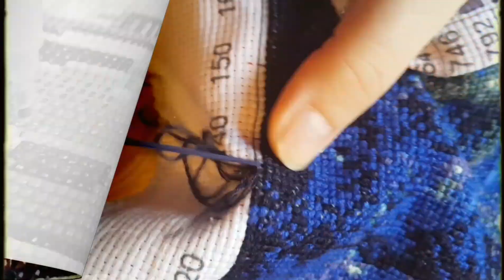DP Große Landschaft 55x100 cm 5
Musik von Youcut

00:00 Intro Good Night-160166

00:16 Musik: Electro Summer Positive Party
           Musiker: AI Music
03:16 Musik: Hands High
           Musiker: LiQWYD
05:14 Musik: Summer Festival
           Musiker: AI Music
08:13 Drill with me
45:35 Musik: Carnival
48:57 Musik: Romeo Chrobinson
           Musiker: WATERCAT
49:45 Verabschiedung